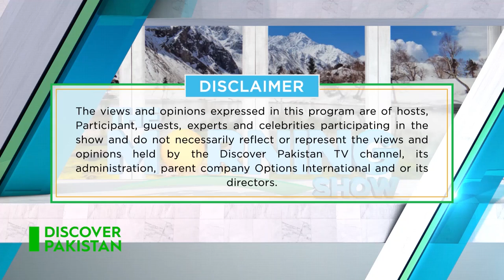Watch "The Morning Show" with Prof. Dr. Kanwal Ameen and GM Marketing Al-Kabir Town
The Morning Show" with our guests Prof. Dr. Kanwal Ameen - VC University of Home Economics and Khurram Shahzad - GM Marketing Al-Kabir Town